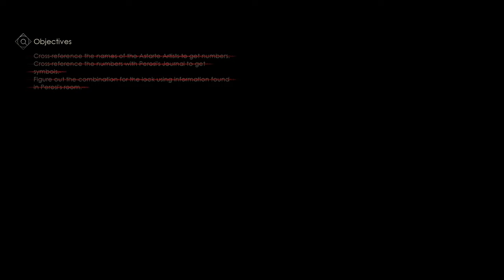Chapter 2 Perosis room Astrology Puzzle figure out the combination lock Alone in the Dark (2024)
LIKE👍the video if it helped you!